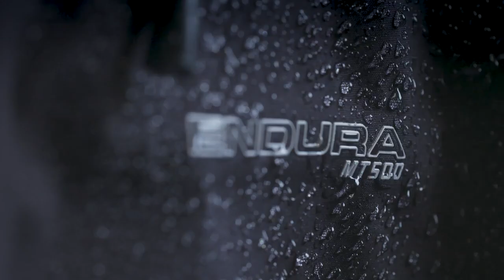MTB-Regenjacke MT500 Waterproof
Die MT500 Wasserdichte Jacke ist immer die erste Wahl, sowohl für ProfisportlerInnen wie Dan & Gee Atherton als auch für normale KonsumentInnen. Dank ihrer Funktionsfähigkeit und Wasserdichte ist diese Jacke in der Mountainbikeszene bereits legendär. Bei diesem Produkt wurde nichts dem Zufall überlassen. Die MT500 Wasserdichte Jacke enthält Stretch-Paneele, um Bewegungsfreiheit zu schaffen. Sie ist außerdem Rucksackkompatibel und Belüftungen sorgen dafür, dass die Luftzufuhr beim Tragen eines Rucksacks nicht eingeschränkt ist. Die YKK-Reißverschlüsse sind äußerst wasserresistent und die Ärmeltasche für den Liftpass macht die Jacke noch vielseitiger.

Herstellerbeschreibung:
► Außergewöhnlich atmungsaktives ExoShell60 3-Lagen Gewebe mit wasserdicht versiegelten Nähten
► Langlebige Schulterpartie mit Silikonapplikation und ergonomisch angeordneten Stretch-Paneelen
► 3D verstellbare Kapuze
► Belüftung durch große 2-Wege-Lüftungsschlitze, die sich bis auf den ►Fronttaschen fungieren als Belüftungsöffnungen, versteckte Innentasche und Ärmeltasche für Liftpass
► Wasserabweisender VISLON Reißverschluss mit Sturmlasche
► Reflektorstreifen an Kapuze, Bund und Rücken

► Von den schottischen Highlands bis zum Kilimanjaro - Danny MacAskill hat's getestet